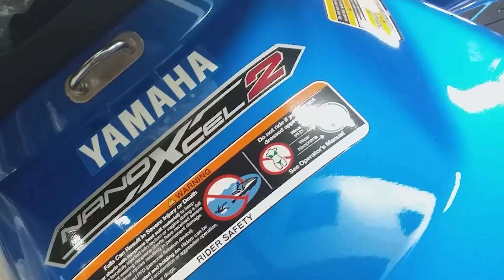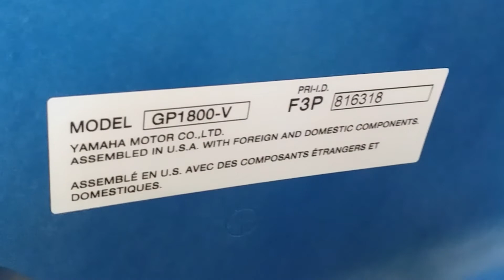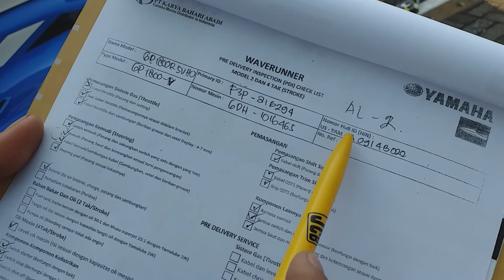JETSKI DISWATPERSAL TNI AL | PART 1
Halo Sobat, ini adalah video Pengadaan Alat Olahraga Perairan [ Jetski ] TA. 2021 Diswatpersal Mabes TNI AL